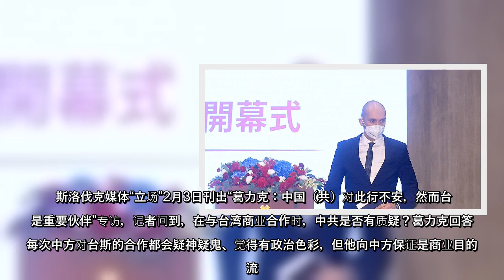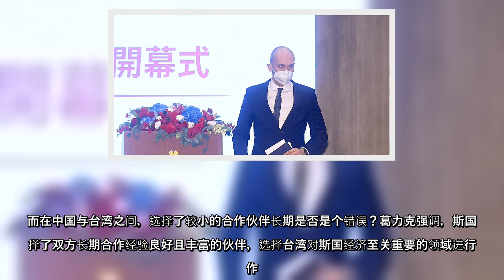斯洛伐克访问团在去年12月访台交流，率团的斯国经济部政次葛力克日前接受媒体专访时透露，此行遭到中共方面的阻力，他向媒体证实“中国（共）要我们别去台湾”，因为中方“相当紧张”访团有经贸以外的交流。